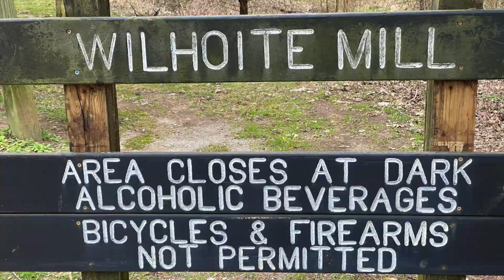Henry Horton State Park - Wilhoite Mill and Campground Tour - Park Travel Review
Matt and his dad got to go to Henry Horton State Park in March of 2019. They explored Wilhoite Mill ruins. They enjoyed a stay at the lodge and learning some history about the area. While they were in the area, they took a quick drive through the campground.
The park is located on the shores of the historic Duck River, one of the most diverse ecosystems in the world. Remnants of a mill and bridge operated and used by the family of Horton’s spouse for over a century may be seen today on the Wilhoite Mill Trail.

The park offers several lodging options, including an inn, eight cabins, 56 RV campsites, 10 tent campsites, nine primitive campsites and three backcountry campsites. There are also three group campsites available. The inn features The Governor's Table Restaurant, open seven days a week.

Hike 365 Challenge has a new video on YouTube Sundays and our Park Travel videos come out on Mondays and Thursdays. Kay hosts the “Travel Tuesday” and “Foodie Friday” live shows on YouTube each week.